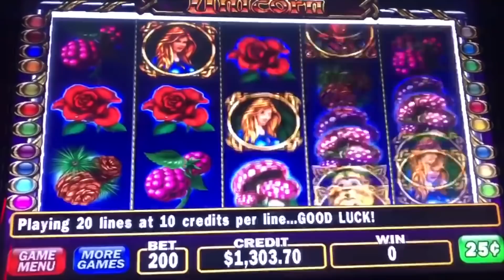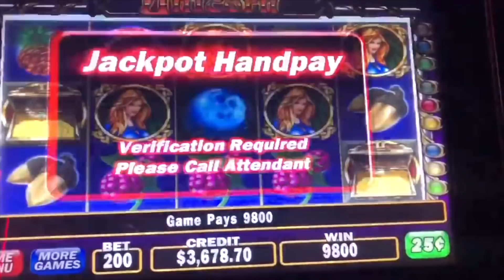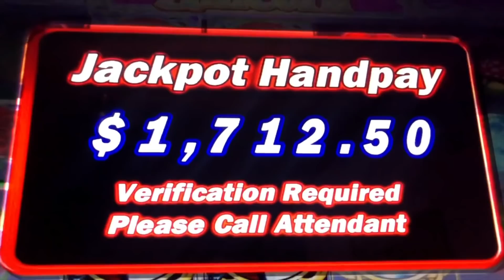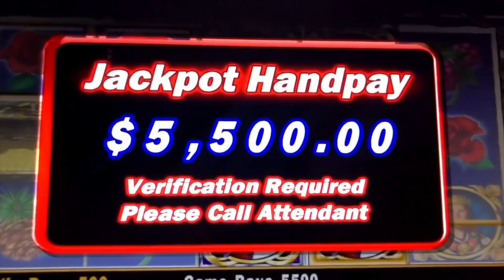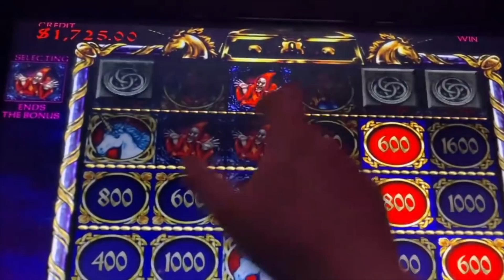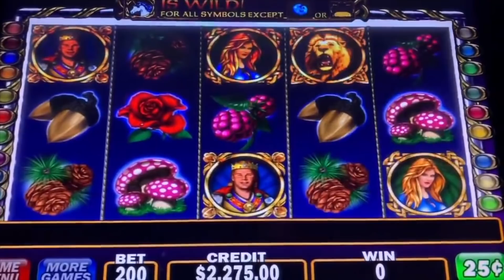INSANE $200 BETS/ ENCHANTED UNICORN SLOT JACKPOTS/ HIGH LIMIT BIG BETS/ BONUS GAMES/ LIMITE ALTO